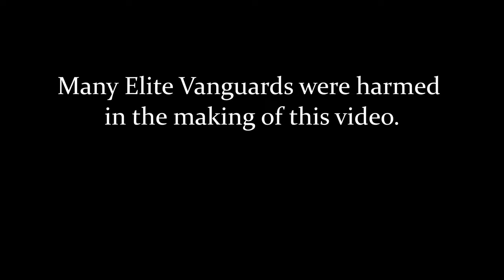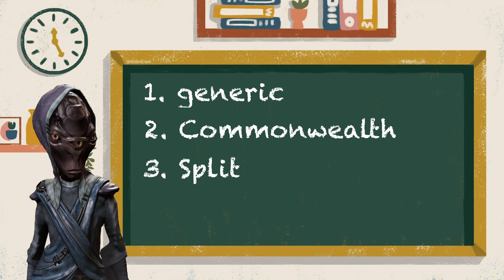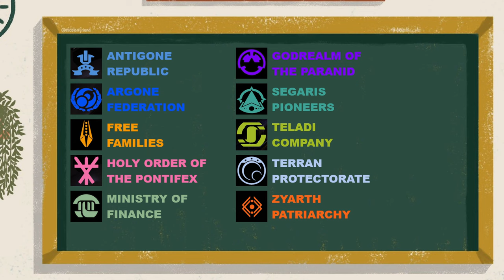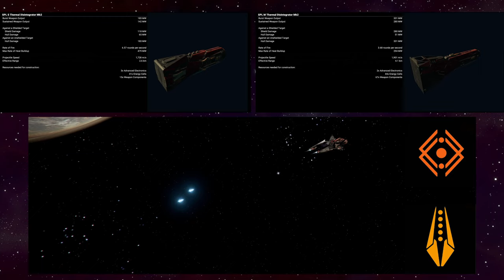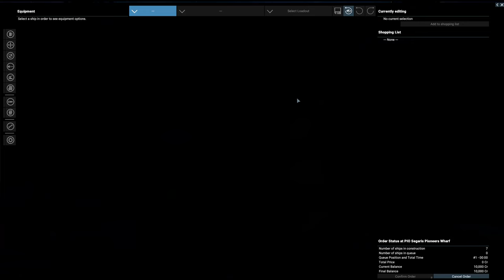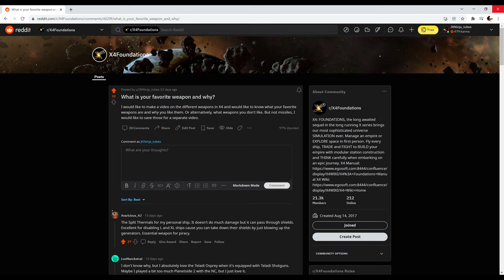X4 Foundations: Which Gun is Right for You Guide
X4 Foundations 4.20 has 17 different guns to choose from, ranging from the generic to the hyper specialized. This guide will review each one to help you understand which is the best weapon for the fight ahead.

I didn't realize that I was saying photon barrage, instead it should be PROTON barrage. I must have been more tired that I realized when I was putting this together 😅

0:00 Intro
1:02 Generic Weapons
4:37 Commonwealth Weapons
9:03 Split Weapons
12:07 Terran Weapons
14:33 Fly Safe! o7

X4: Foundations is the latest title in the popular X series of space simulation / sandbox games, played as action games from a first-person perspective in a living breathing universe, with TRADE FIGHT BUILD THINK as the common tag-line. X4: Foundations is unique in its depth, simulating an entire universe of NPC ships and stations, forming a realistic economy. It consists of a huge universe, simulated from the bottom up. Hundreds of stations, and thousands of ships, trade goods among themselves. Prices change based on supply and demand; resources are mined and processed in several stages. This economy is linked directly to the simulation of major conflicts in a universe with dynamically-acting factions. Every player decision can dramatically change the future of the game universe. Step in and live your very own space adventure!